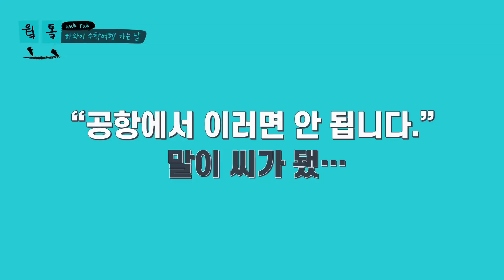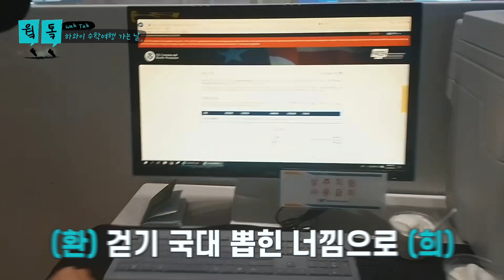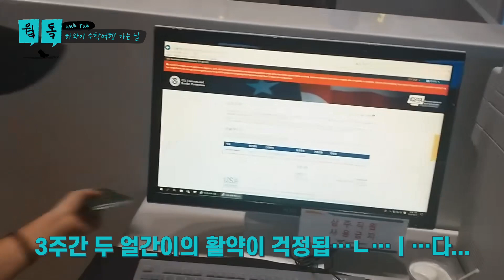[단독] 실시간 하와이로 수학여행 떠난 걷기 학교 | 웤톸 수학여행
황보라의 [웤톸 WALK TALK] 👣👄

'하허하 교장 선생님의 걷기 학교' 개교 4주년을 맞아
제2의 집 '하와이'로 수학여행을 떠난 멤버들

실시간 하와이의 따끈따끈한 수학여행 소식을 전해드리도록 하겠어요!
헤헤

그리고 현지에서 직접 걷기 학교 멤버분이 편집한 영상도
곧 업로드될 예정이니, 알람 설정 ㄱㄱ